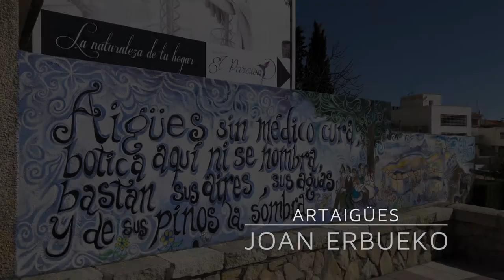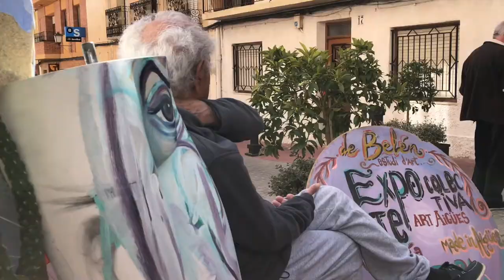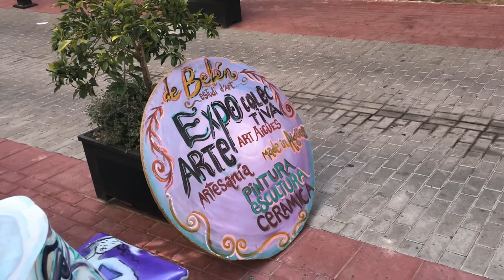Joan Erbueko | Aigües | Struk & Kunst | Finca in Spain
Joan Erbueko gaat exposeren in Galerie Struk & Kunst.
Joan heeft al zins jaar en dag zijn atelier in Aigues, De ArtAigües, wat hij deelt met andere kunstenaars. Hij heeft ook veel werk gemaakt op locatie in Aigües en daarmee bijgedragen aan de uitstraling van zijn dorp.

Galerie Struk & Kunst
Fabrieksstraat 2, 1749 AW
Warmenhuizen
Nederland

Openingstijden: vrijdag - zaterdag 13:00 - 17:00 en elke eerste zondag van de maand